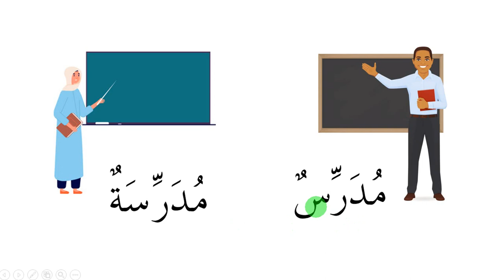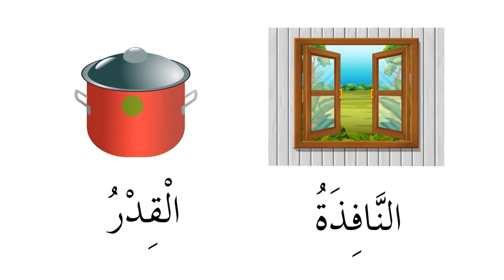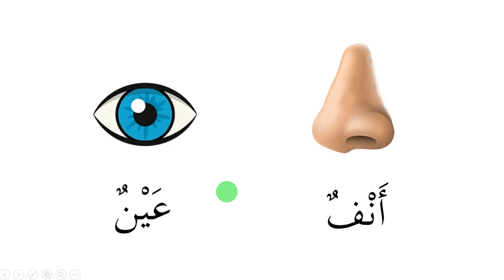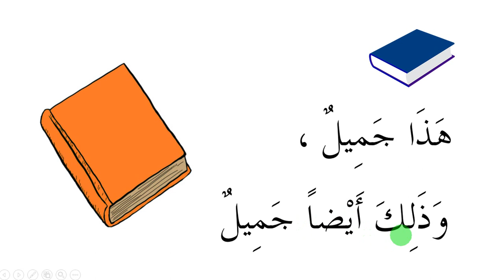DERS 6 -- ARAPÇA GRAMER DERSLERİ (Kitap 1)